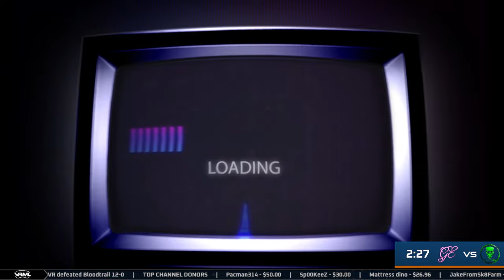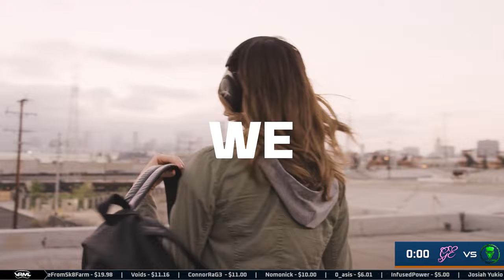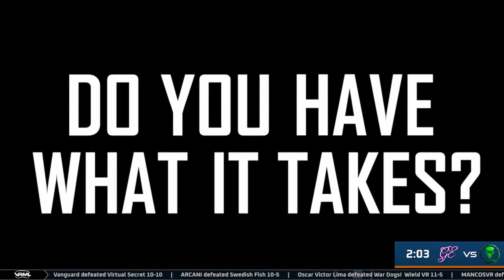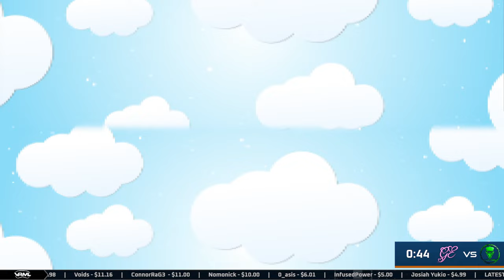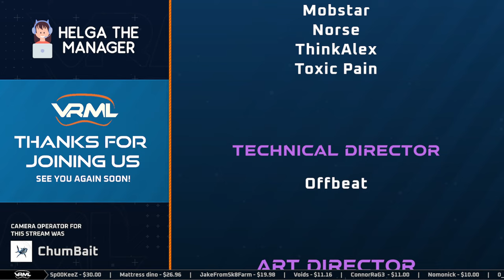Onward - General Electronics vs Raptors - Season 16 Week 3 - VRML